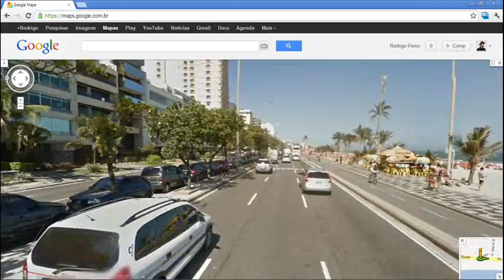Google StreetView joyride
Do Leblon ao Arpoador, Rio.